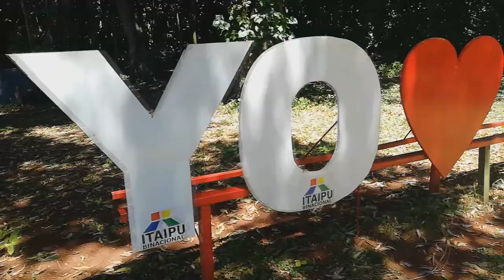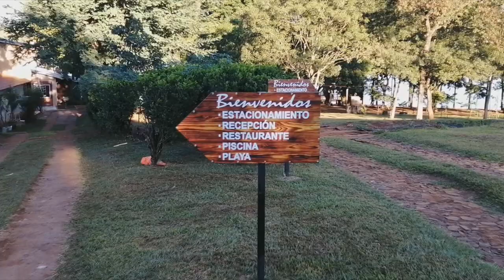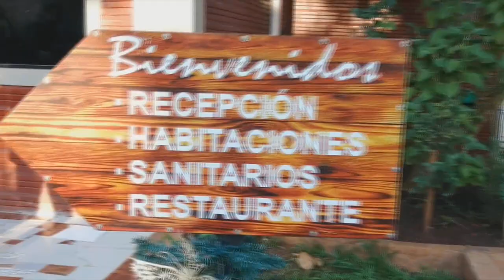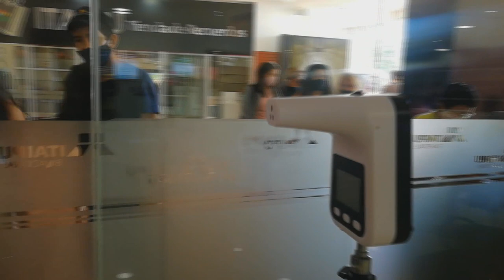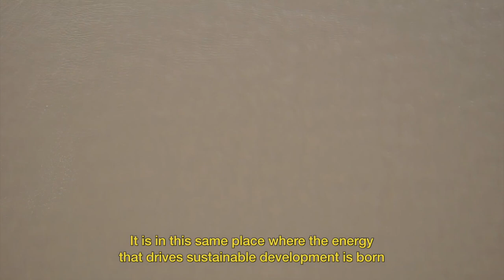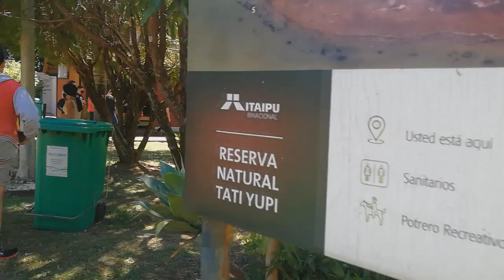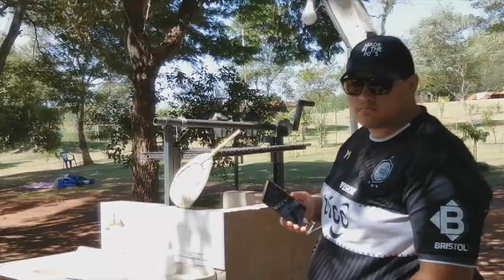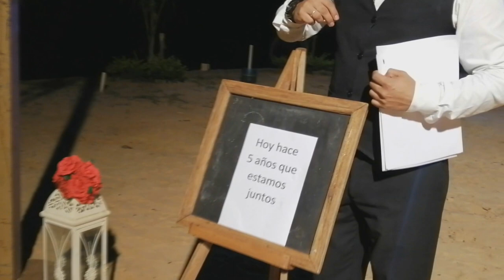Tour Hernandarias 2021 - CABA Tour Paraguay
Los Pasajeros subieron al Bus, previa verificación de lista con los protocolos sanitarios, para luego disfrutar del Refrigerio, durante el viaje se procedió a Entregar El Kit del Pasajero, cada uno se llevo Kit de Productos El Germano, Kit de productos Edulcorante Kado, Kit de productos Frutika, Yerba Mate Ruvicha 50g, Kit de Productos Lacteos Coop, Kit de Productos Yolo, ademas se realizo sorteos entre los pasajeros, los ganadores se llevaron Articulos Artesanales de Manos del Arte y 1 conservadora gentileza de Pallet´SUR.

Acampamos en la Granja Acaray Poty, realizamos un breve recorrido por la Central Hidroeléctrica Itaipu Binacional y Tati Yupi.

Muchas Gracias a todos por formar parte del Tour Hernandarias realizado el 13 y 14 de Marzo de 2021.